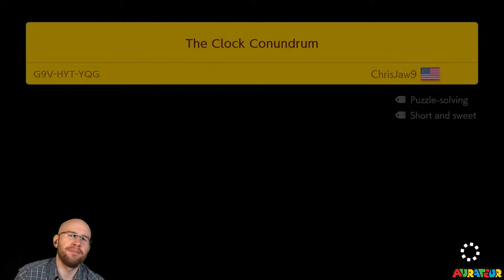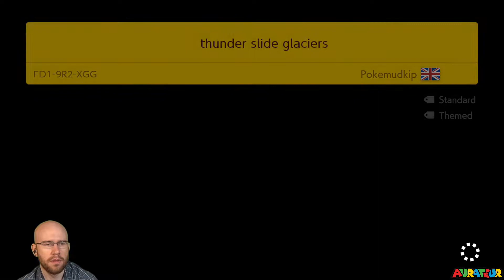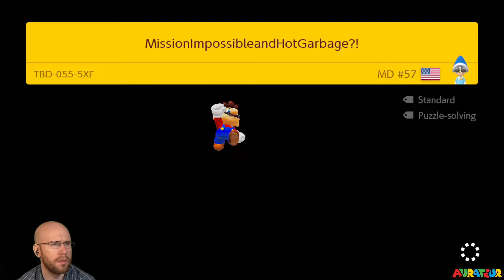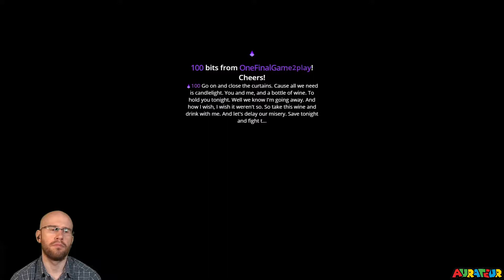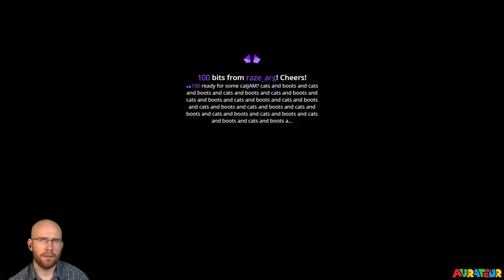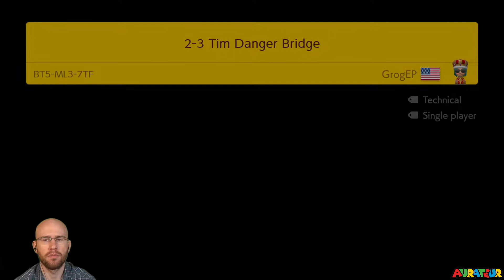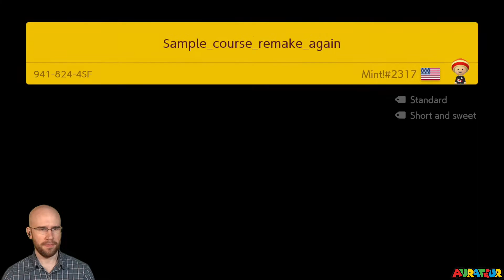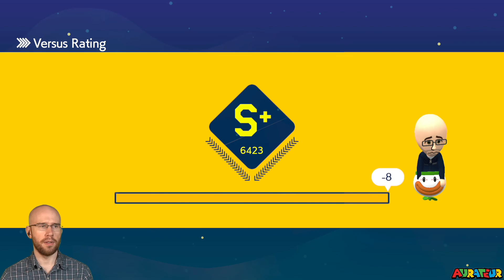Aurateur: Super Mario Maker 2 | May 19, 2021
The Bald Man? Where?

This is a fan operated channel with the intent of archiving and cataloguing Aurateur's live streams. Please support Aurateur by checking out his twitch and official YouTube channel.

New videos will be uploaded one week after the official stream.

Saturdays through Thursdays starting at 11PM EST